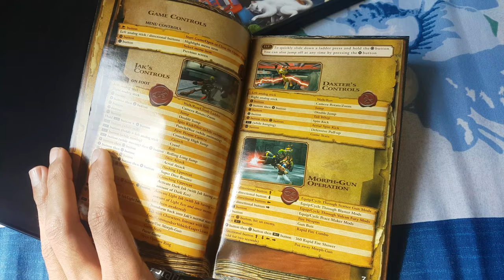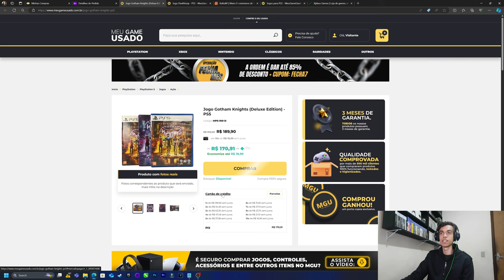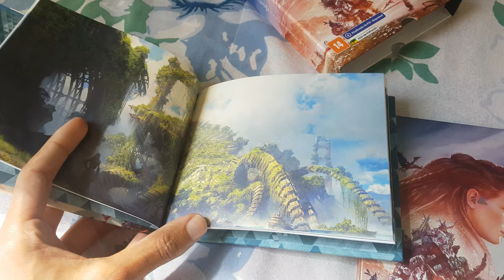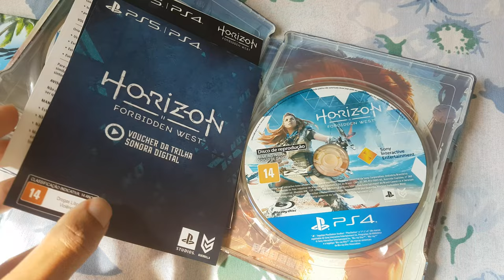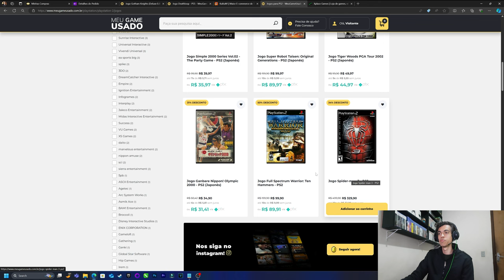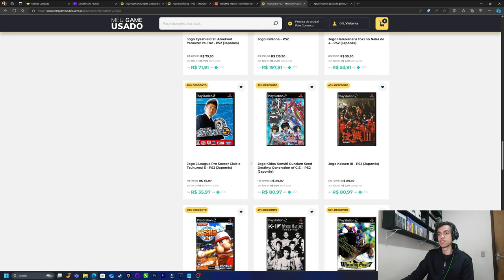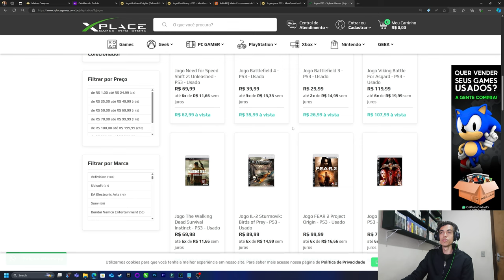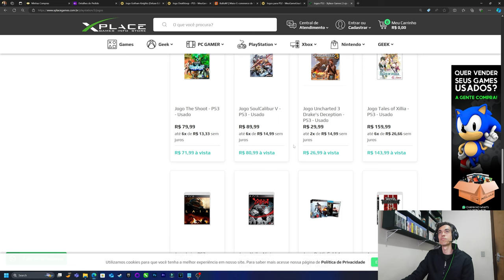Motivos porque DESISTI de jogar lançamentos pra colecionar jogos retrô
00:00 - Por que você gasta com jogo antigo?
03:38 - Decadência atual
06:15 - Jogos lançamento tá muito arriscado
10:50 - Não é tão simples ignorar lançamentos